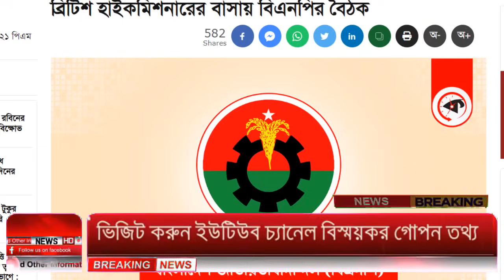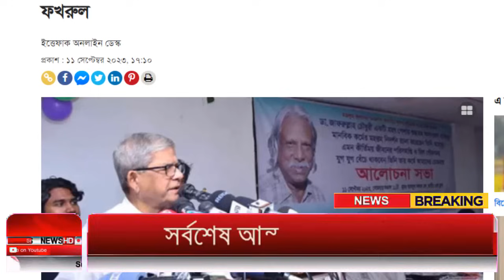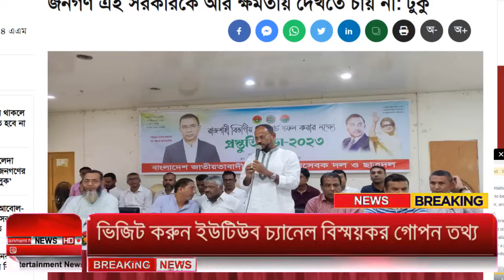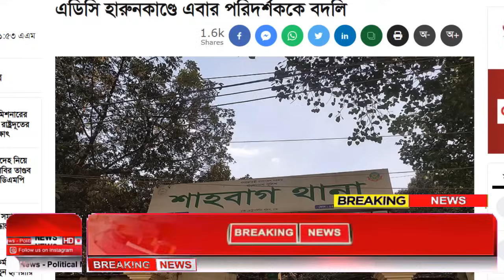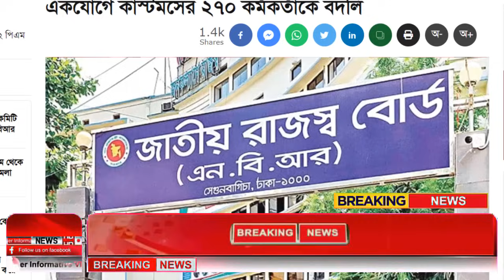Ajker Bangla Khobor 12 Sep 2023 | Bangladesh Letest News | Somoy Sangbad News | Bangla News Today